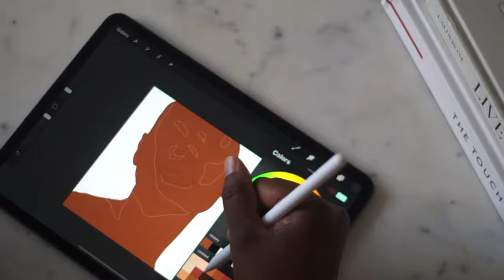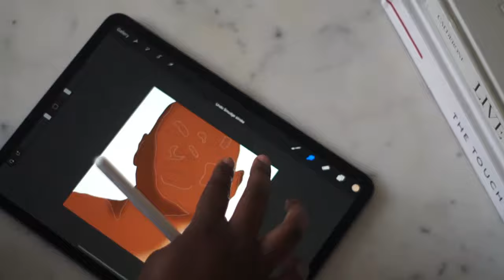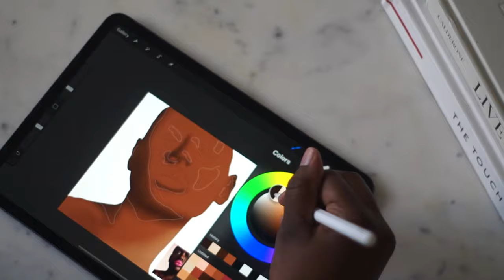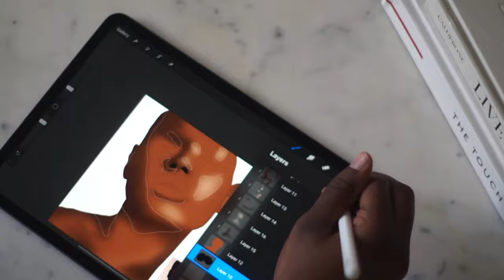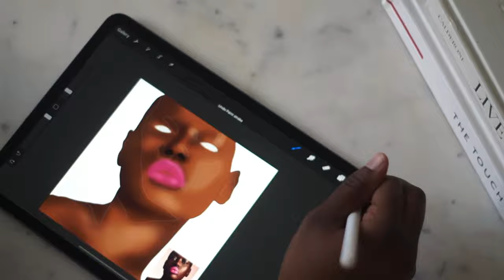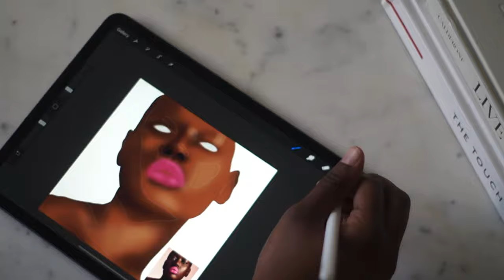Draw With Me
Procreate Shorts